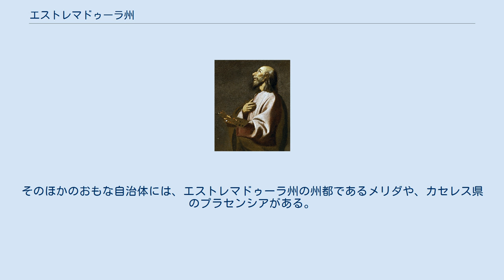エストレマドゥーラ州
エストレマドゥーラ州（エストレマドゥーラしゅう、スペイン語: Extremadura、エストレマドゥーラ語: Estremaura）は、スペインを構成する自治州。
バダホス県とカセレス県の2県からなる。
州都はメリダ。
 北はカスティーリャ・イ・レオン州、東はカスティーリャ＝ラ・マンチャ州、南はアンダルシア州、西はポルトガルと接している。
北部にはタホ川、南部にはグアディアナ川が流れる。
モンフラグエ国立公園がある。
 古代ローマ時代には、エストレマドゥーラ地方の大部分とポルトガル南部はルシタニア属州の領域で、メリダに州都が置かれていた。
現在でもメリダには多くのローマ建築が残されている。
 「エストレマドゥーラ」の語源は「ドゥエロ川の向こう」であり、キリスト教諸国から見たドゥエロ川以南のイスラム教徒支配地を指した。
レコンキスタの初期には文字通りドゥエロ川のすぐ南が「エストレマドゥーラ」であったが、レコンキスタの進展とともに「エストレマドゥーラ」は南下し、最終的に現在のカセレス県とバダホス県の地域が「エストレマドゥーラ」と呼ばれるようになった。
 大航海時代には、エストレマドゥーラは多くのコンキスタドールの出身地となった。
コルテス、ピサロ、ペドロ・デ・バルディビアなどである。
このため、アメリカにはエストレマドゥーラ地方の地名にちなんだ都市が多い。
メキシコやベネズエラには「メリダ」（例：メリダ (ユカタン州)）の名を持つ都市が作られている。
エストレマドゥーラのメデジンは小さな町だが、コロンビアのメデジンは人口200万以上である。
アメリカ合衆国のアルバカーキは、アルブルケルケにちなんで名付けられた。
ペドロ・デ・バルディビアは、現在のチリの首都サンティアゴ・デ・チレを「サンティアゴ・デ・ヌエバ・エストレマドゥーラ」という名前で建設した。
 1833年スペイン地方行政区分再編によってスペインには49県が設置され、エストレマドゥーラ地域にはカセレス県とバダホス県が設置された。
1939年から1975年のフランコ独裁体制を経て、民主化後の1983年2月26日には自治州法が制定され、カセレス県とバダホス県の範囲にエストレマドゥーラ州が発足した。
 主要都市の位置関係 エストレマドゥーラ州はバダホス県とカセレス県の2県によって構成されている。
スペインに50ある県のなかでもっとも面積が大きな県はバダホス県であり、2番目に面積が大きな県はカセレス県である。
 （2009年1月1日現在 出典：INE（スペイン国立統計局）） スペインに約8,000あるムニシピオ（基礎自治体）のなかでもっとも面積が大きな自治体はバダホスであり、3番目に面積が大きな自治体はカセレスである。
そのほかのおもな自治体には、エストレマドゥーラ州の州都であるメリダや、カセレス県のプラセンシアがある。
 コルテス（コンキスタドール） ピサロ（コンキスタドール） スルバラン（画家）